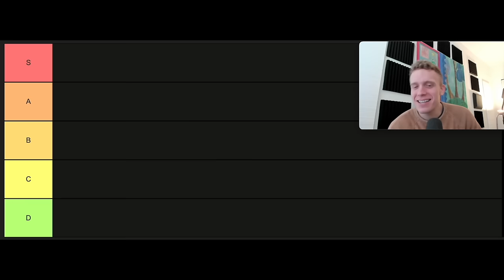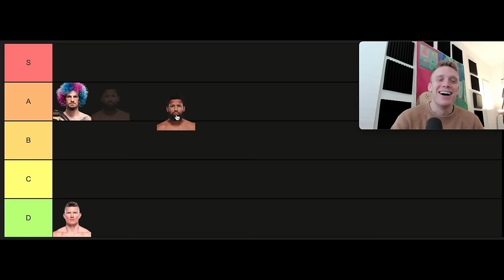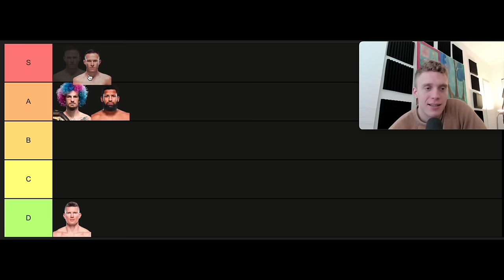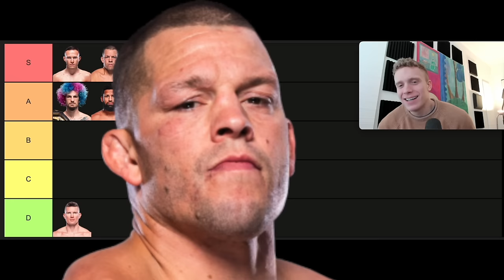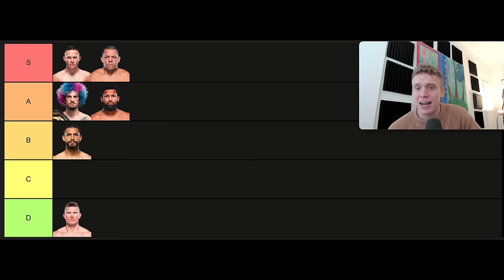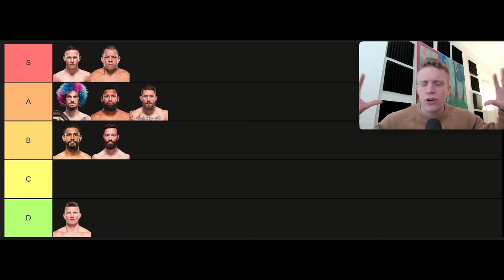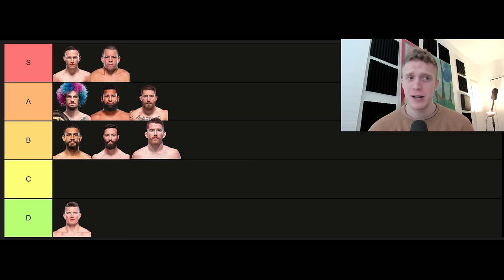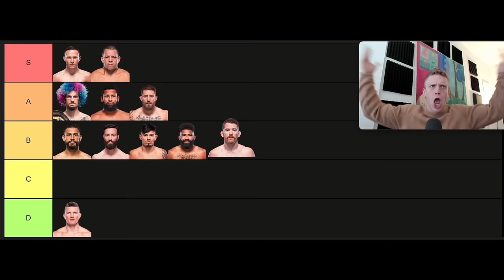The Least Intimidating Fighters. UFC Pipsqueaks Tier List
In this video I discuss the least intimidating UFC fighters. I talk about Sean O'Malley, Nate Diaz, Brandon Royval and many others.